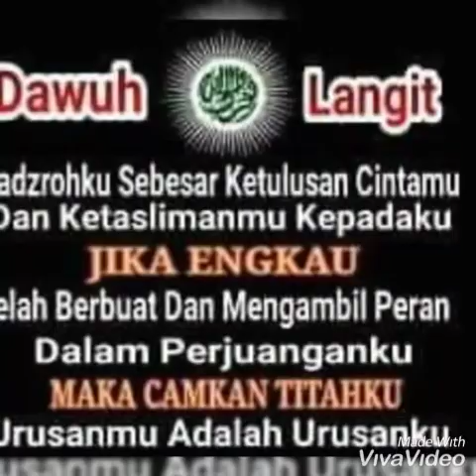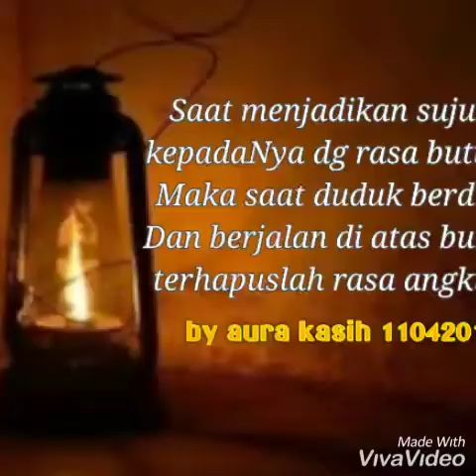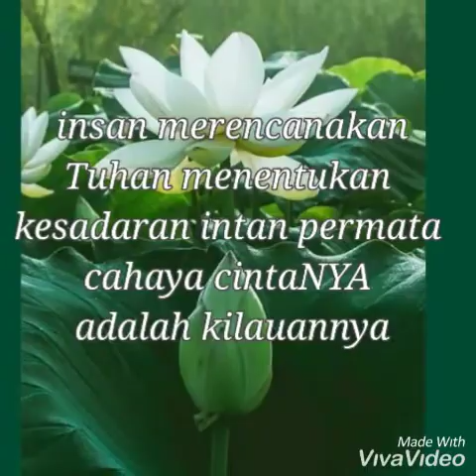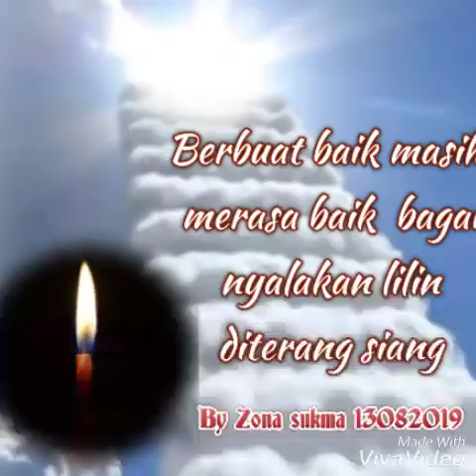19 November 2020